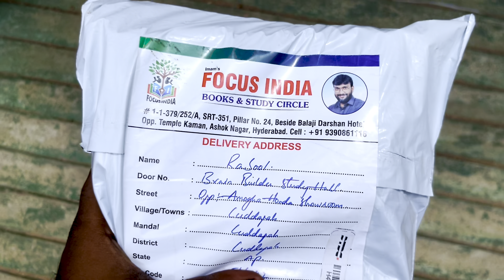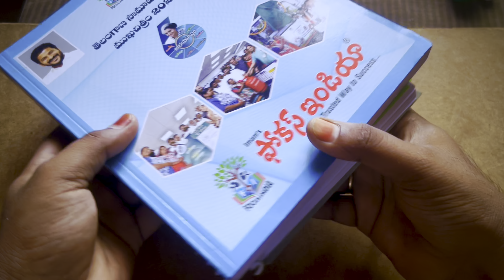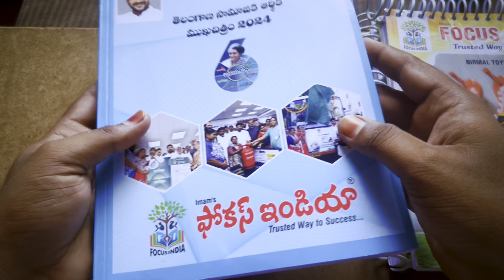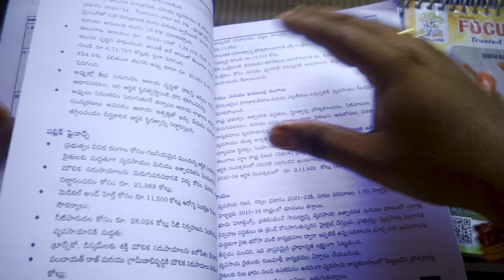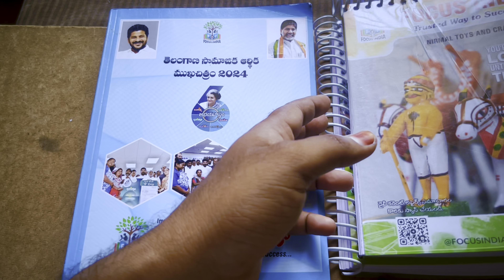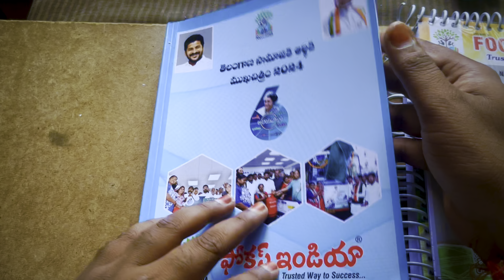Telangana సామాజిక ఆర్థిక ముఖచిత్రం 2024 - Useful for All TGPSC Competitive Exams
As we all know Socio Economic outlook is a very important topic in the Economy
Focus India Academy bought this detailed Telangana socio economic outlook book in both Telugu and English medium which is helpful for Groups exams (1,2,3&4)

Bit Bank video links

Appsc Group 2 Mains Booklist video

Appsc Best Online Appsc for Mains